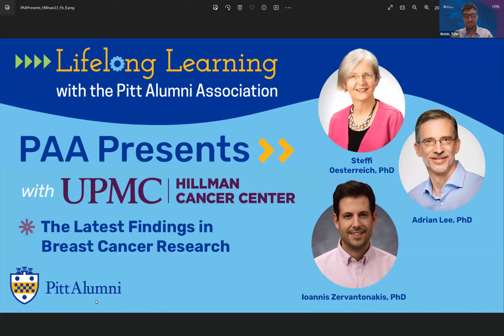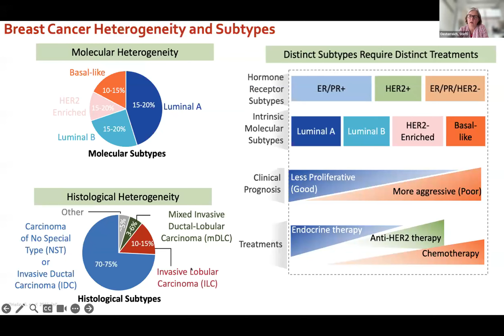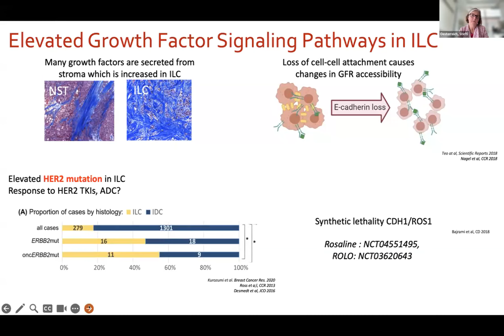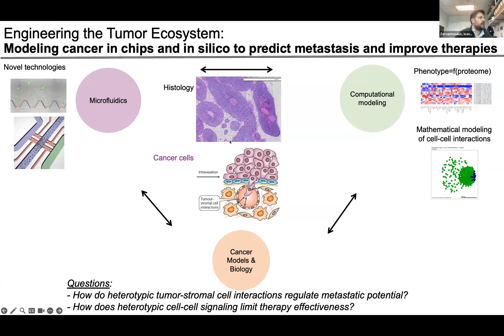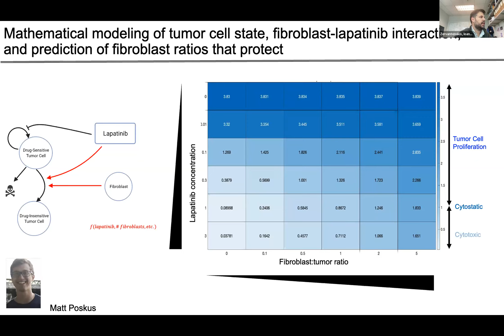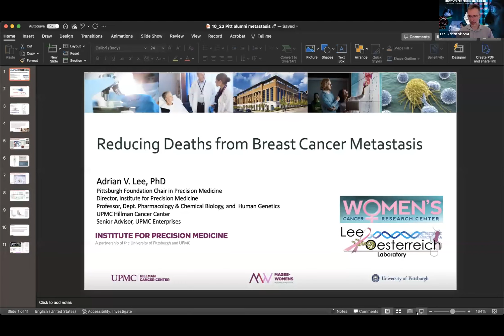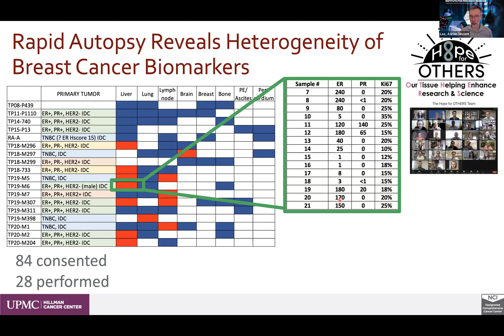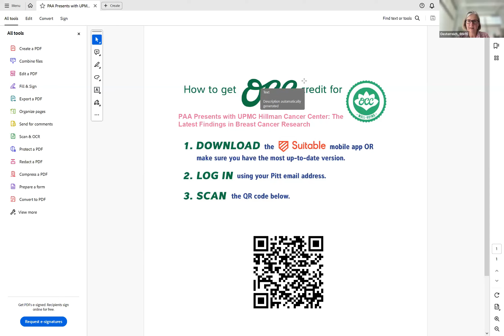PAA Presents: The Latest Findings in Breast Cancer Research